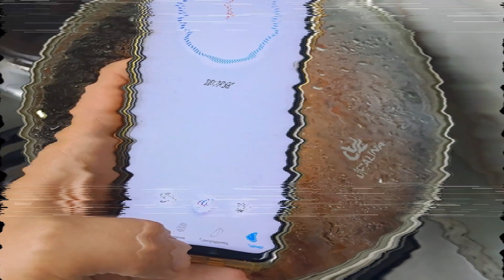СЕКРЕТЫ приготовления вкусного соевого мяса /как готовить соевое мясо /соя. Вкусный рецепт ужина.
Вам не нравиться соевое мясо из-за его невыразительногои водянистого вкуса? Тогда вы точно НЕ ПРАВИЛЬНО его готовите.
В этом видео вы узнаете как правильно приготовить соевое мясо и сделать его вкусным.  Этот рецепт идеально подходит для подачи на тарелке с рисом, спагетти, булгуром или в качестве заменителя мяса в мясных блюдах.
   Правило номер один для идеальной сои: не замачивайте ее, иначе она станет водянистой!

  ИНГРЕДИЕНТЫ:
   1/2 стакан соевого мяса (соевого текстурата)
  капля масла
  1 луковица
  1 морковь
  1 ст л томатной пасты
  300 мл овощного бульона или воды
  щепотка соли
  смесь специй для мясных блюд (у меня смесь для лагмана с составом: паприка, кориандр, бадьян, сычуаньский перец хуаджо, имбирь. Правило номер два: соевое мясо вбирает в себя вкус добавленных специй, поэтому чем интенсивный вкус и аромат у специй, тем насыщеннее станет вкус у соевого  мяса.

  Способ:
   В сковороду добавить масло и обжарить попеременно лук и морковь в течение 3 минут.
  Далее добавляем томатную пасту и специи - обжариваем 1 минуту и ​​потом смешиваем с остальными овощами.
  Затем добавить соевое мясо, обжарить 1 минуту и ​​влить воду или бульон.
  Убавьте огонь до минимума и варите с закрытой крышкой 20 минут.
  Затем добавить нарезанную зелень.